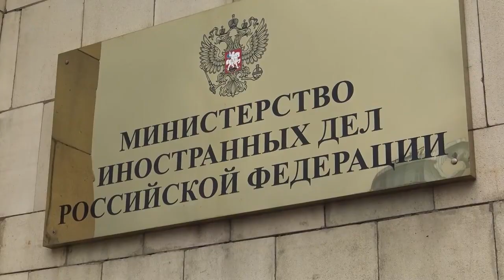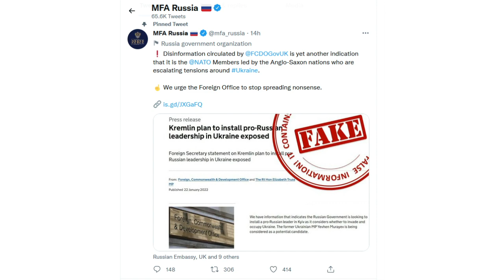Светот пред нова војна - Америка и Русија во клинч за Украина